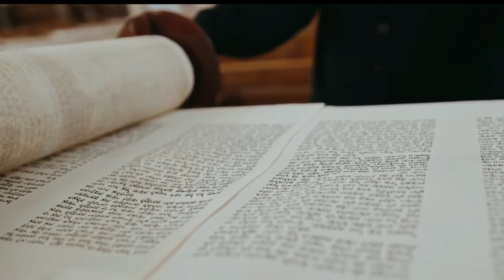💥 AntiCristo revelado; Descubre 21 puntos sobre el falso mesías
Aquí hay 21 características que se asocian con el falso mesías, falso profeta, conocido como el Anticristo: Carisma engañoso, blasfemia y arrogancia, poder y control, persecución de Israel: el Anticristo a menudo se describe como persiguiendo a los creyentes y a aquellos que se le oponen, señales milagrosas y maravillas, Derrota definitiva (será expuesta).

Topicos

0:00 -  Falso mesias
0:10 -  Sin clamor mesianico
0:20 -  Roba la gloria de Dios
0:30 -  Restauración de Israel (avivamiento)
0:40 -  No cumple Ni un requisito mesianico
0:50 -  Persigue al pueblo de Israel
0:55 -  Abole la ley de Dios